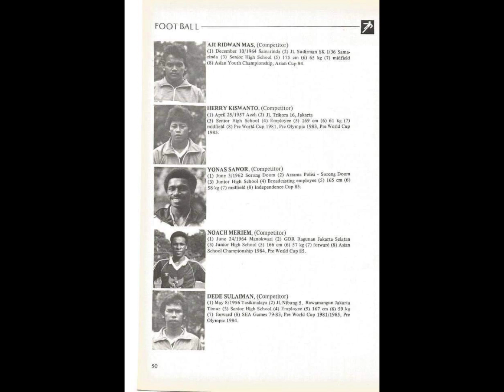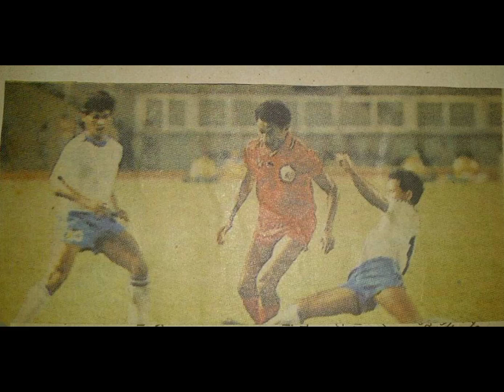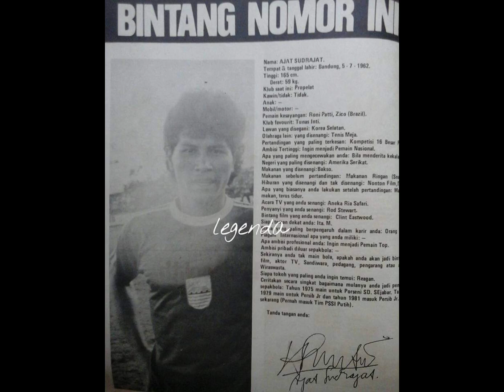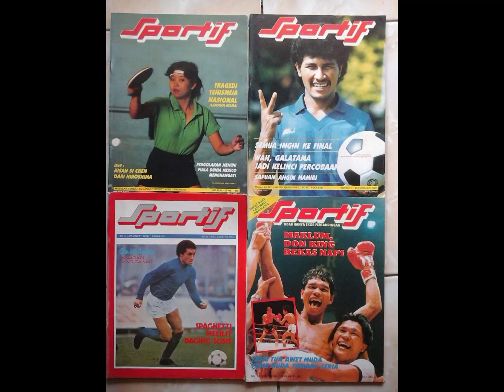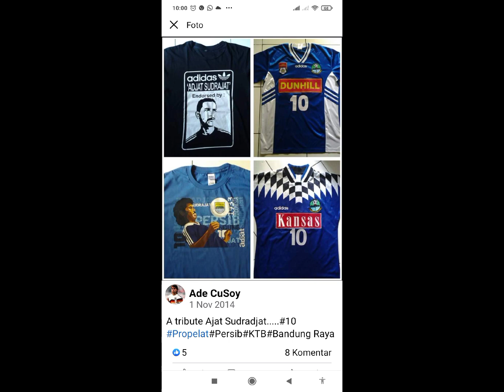⚽Album - AJAT SUDRAJAT - Timnas Indonesia, Persib, Bandung Raya, Kramayudha.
Lahir:  Bandung, 5 Juli 1962

1989/1990 Persib Juara Perserikatan.

1994/1995 Trans/Bandung Raya Juara Liga Dunhill.

1985 PSSI Garuda, Piala Kemerdekaan

1985 SEA Games Bangkok

1986 Pesta Sukan Sultan Brunei